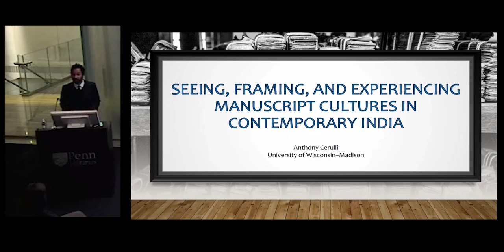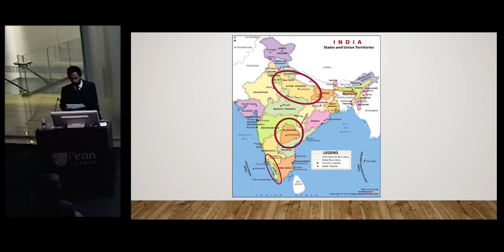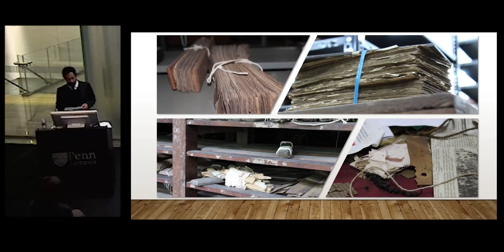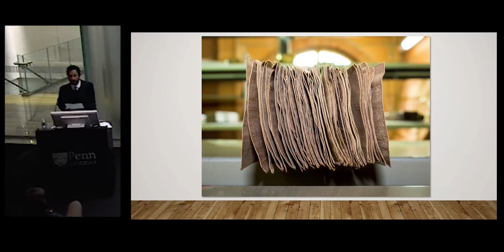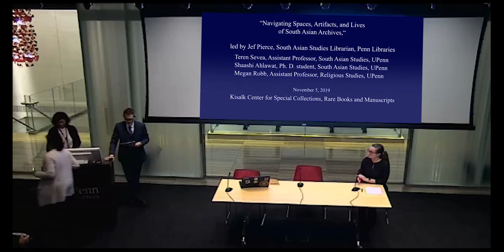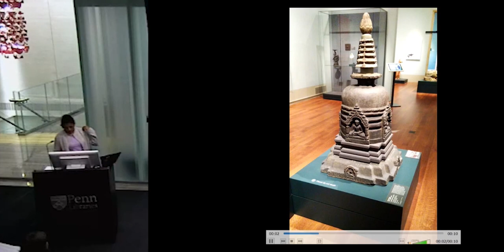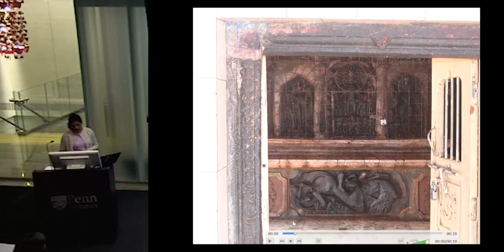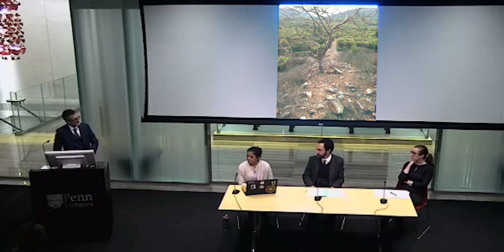Manuscriptistan, a lecture and panel discussion at Penn Libraries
“Seeing, Framing, and Experiencing Manuscript Cultures in Contemporary India,” a lecture by Anthony Cerulli at the University of Pennsylvania Libraries Kislak Center for Special Collections, Rare Books and Manuscripts, November 5, 2019.

This lecture is in conjunction with the exhibit Manuscriptistan which features the photographs of Anthony M. Cerulli. September 9 - December 3, 2019.

The lecture is followed by a panel discussion, “Navigating Spaces, Artifacts, and Lives of South Asian Archives,“ led by Jef Pierce, South Asian Studies Librarian, Penn Libraries.